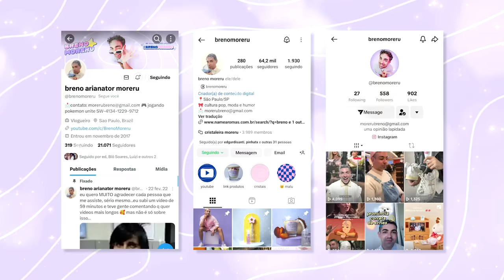OS BASTIDORES MACABROS DO MÁGICO DE OZ *wicked corre perigo?*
No vídeo de hoje, vamos explorar os bastidores do lendário filme "O Mágico de Oz" de 1939. Você vai descobrir tudo sobre os desafios e polêmicas que marcaram a produção deste clássico. Desde o uso de maquiagem perigosa até os problemas de saúde enfrentados pelos atores, vamos revelar os segredos e histórias que você nunca soube sobre o filme que encantou gerações.

Vamos mergulhar em detalhes curiosos sobre como o filme foi feito, incluindo os efeitos visuais pioneiros e as dificuldades que a equipe enfrentou para trazer o mundo mágico de Oz à vida.

E tem mais! Como o Mágico de Oz de 1939 influencia o novo filme "Wicked" e entender a conexão entre "O Mágico de Oz" e "Wicked" e o impacto duradouro que esse universo mágico continua a ter.